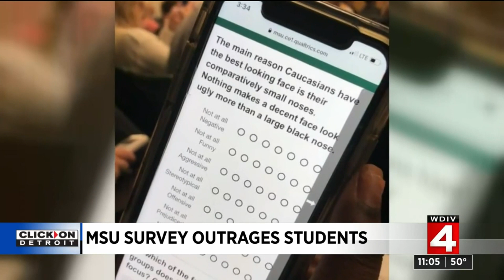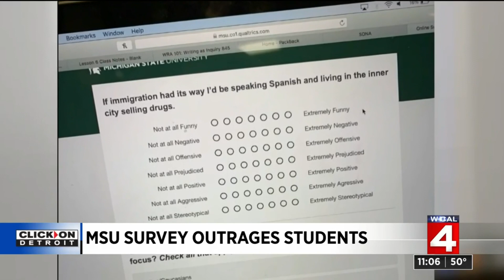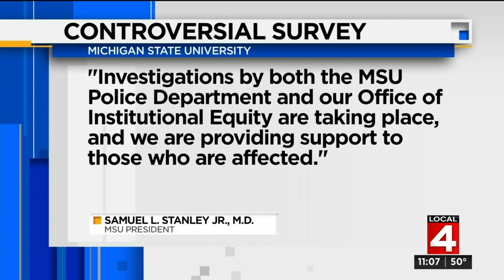Michigan State University professor releases survey that outrages students